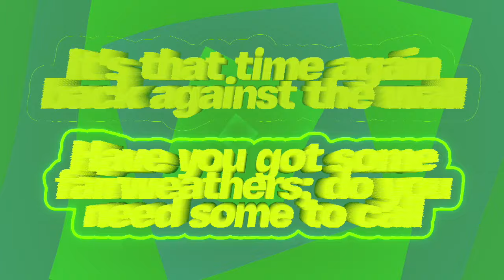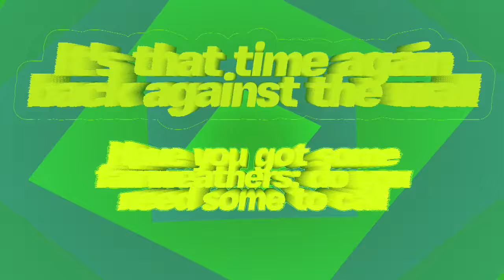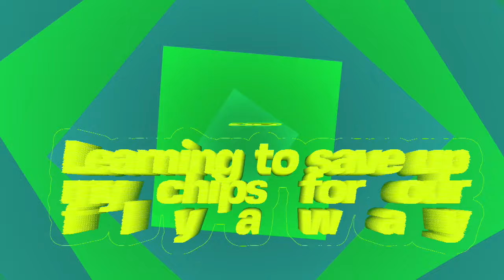BACK AGAINST THE WALL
Sin Sevens’ “Back Against the Wall” is a pop anthem that blends an infectious, carefree vibe with introspective lyrics, creating a song that’s both energizing and thoughtful. The track captures the tension between facing challenges and maintaining a sense of optimism, wrapped in a melody that invites listeners to sing along.

The song kicks off with the line “It’s that time again - back against the wall,” setting the stage for a narrative about resilience in the face of adversity. Despite the imagery of being cornered, there’s an underlying tone of perseverance and hope. The idea of “learning to save up our chips - for our flyaway” suggests a forward-looking mindset, one that’s about preparing for a brighter future even when the present feels overwhelming.

The mention of “fair-weathers” in the chorus and verses points to the fickle nature of support systems, questioning who’s truly there when times get tough. The line “Have you got some fair-weathers - do you need some to call” could be interpreted as both a critique of unreliable allies and a recognition of the need for connection, even if those connections are tenuous.

As the song progresses, Sin Sevens touches on themes of authenticity and self-awareness. The line “Confederates do psycho tests - Learning who knows what” alludes to the external pressures and judgments people face, while “Tell me who’s pretending - cause my pretenses are fucked” reveals a desire to strip away facades and confront reality head-on.

The repeated “Oh OHOH OH” refrain serves as a playful, liberating chant that balances the song’s heavier themes. This repetition creates a sense of release, allowing listeners to momentarily escape the pressures described in the verses and simply enjoy the music.

In the second verse, the line “My learning window’s closing, eight seconds till shut” introduces a sense of urgency, highlighting the pressure to adapt and learn quickly. The reference to “Protecting Zeno’s kinds in, Me, I’m kinda stuck” is intriguing, potentially alluding to the paradoxes and challenges of making progress when caught in a mental loop.

The song’s bridge, “When your back’s against the wall, Let’s see who you’ll be,” challenges listeners to rise to the occasion and reveal their true character in moments of difficulty. The reference to “fawn and Kanting” (a nod to the philosopher Immanuel Kant) adds a layer of intellectual reflection, suggesting that deep philosophical ideas still hold personal significance in the face of everyday struggles.

The final verse revisits the themes of support and preparation, reinforcing the message of resilience and determination. By repeating the line “Learning to save up my chips - For our flyaway,” the song emphasizes the importance of planning for the future, even when immediate circumstances are challenging.

Overall, “Back Against the Wall” by Sin Sevens is a pop song that skillfully blends lightheartedness with depth. Its catchy hooks and upbeat rhythm make it an enjoyable listen, while its lyrics offer a meaningful exploration of perseverance, authenticity, and the human condition. This track is a testament to Sin Sevens’ ability to create music that resonates on both an emotional and intellectual level, leaving listeners feeling both entertained and inspired.